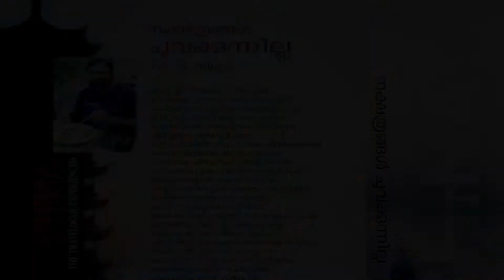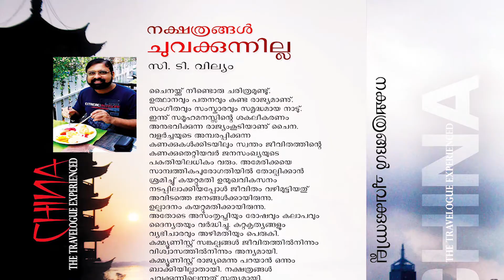തുമ്പപ്പൂ പോലൊരു പെണ്ണ്, ചൈനയിലെ സിന്റർല.